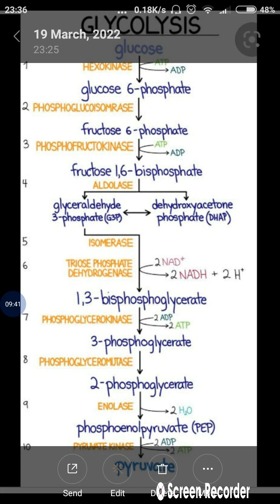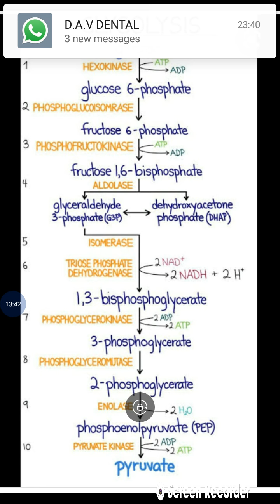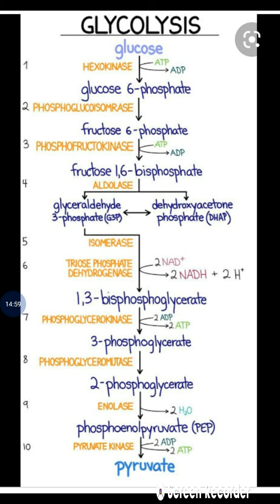Glycolysis in 15 min 🏋️(complete EMP pathway) | Dental school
Glycolysis in 15 minutes . Its a audio video with the flow chart of the EMP Pathway.
Its a very quick video with all the IMPORTANT POINTS . All of the needed information is given in the video.
For bds and mds preparing students , its bery informative .
LOTS OF INFORMATION IN LESS TIME

DO LISTEN PATIENTLY

 video highlights :

How many steps are there in glycolysis?
What is the another name of glycolysis?
What are the main events of glycolysis?
What enzymes are in glycolysis?
What is the end product of glycolysis?
What is the difference between glycolysis and TCA cycle?
What is produced by glycolysis

What is the pathway of glycolysis?
What are the 10 steps of glycolysis?
What are the 3 stages of glycolysis?
Introduction
Glycolysis
Flow chart
Steps
Short forms
Enzymes
Energy producting steps
Total ATPs